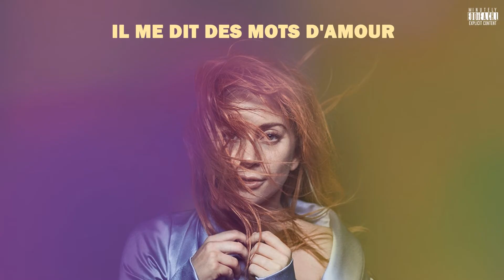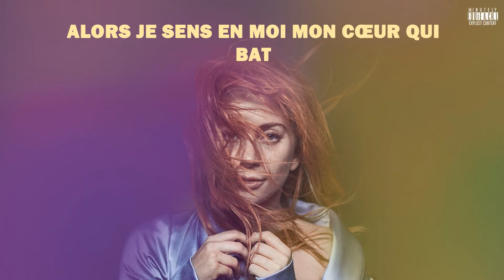Lady Gaga - La Vie En Rose (Lyrics)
La Vie En Rose - Lady Gaga (English, French, Español lyrics C)
Jackson Maine for the first time, sees Ally sing in a drag club and is fascinated by her presence on stage and her musical themes "La vie en rose"

Listen to brand new music from Bradley Cooper & Lady Gaga (Ally) from the 'A Star Is Born' Soundtrack